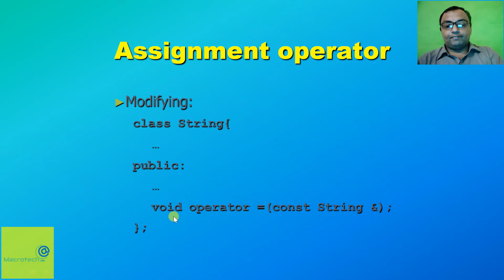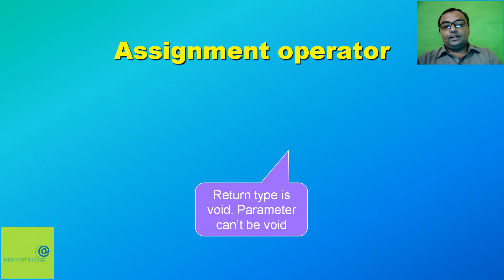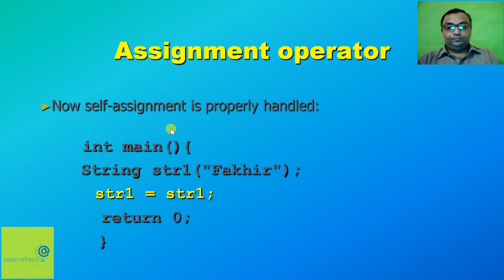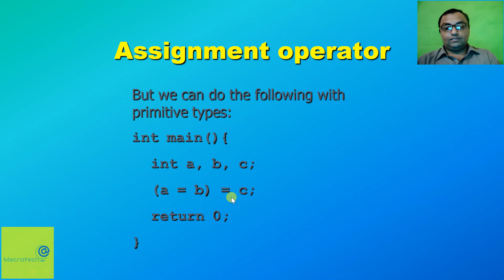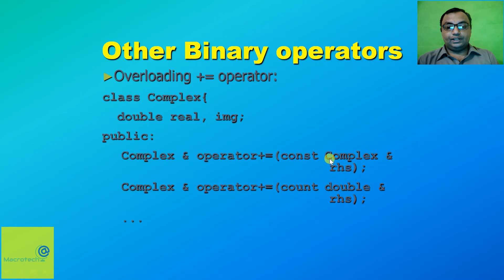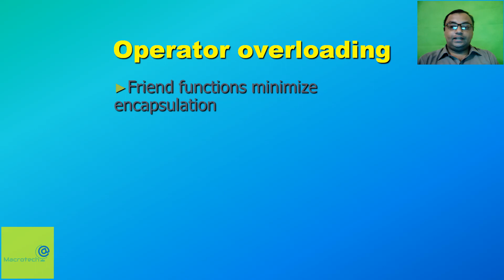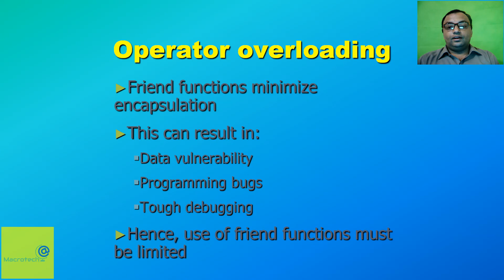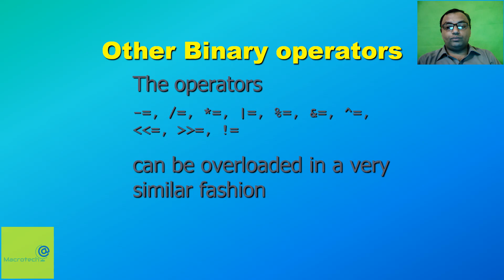How Overloading Assignment Operator? Urdu / Hindi | Lecture 37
In this lecture, Prof. Zahid Nawaz discusses the Overload of Assignment Operator using Operator Overloading in C++ with help of examples. He gives the C++ Code for overloading assignment operator in C++. Prof. Zahid Nawaz also discusses the other variants of binary operators. He discusses the overloading of other binary operator with help of examples.

Presented By:
               Macrotech Official
Course Title:
       Object Oriented Programming
Instructor:

6. What is Overriding and Abstract Classes? Overriding and Abstract Classes in Urdu / Hindi Lecture 5:

7. Relationship among different Object such as: Association, Composition, and Aggregation in Urdu / Hindi Lecture 6:

9. Case Study: Graphic Editor Modeling with used of all OOP Concepts in Urdu / Hindi Lecture 8:

10. Use of Classes and Objects in C++ with C++ Coding examples in Urdu / Hindi Lecture 9:

11. Installation of Dev C++ Compiler with Complete Demonstration and First Program in C++ using Classes and Objects in Urdu / Hindi Lecture 10:

13.  Use of Constructor, Constructor Overloading and Copy Constructor in C++ in Urdu / Hindi Lecture 12:

14. Use of Destructor, Accessor Functions: Getter and Setter functions and (*) this pointer in C++ in Urdu / Hindi Lecture 13:

15. Implementation of Constructor, Destructor and Constructor Overloading using C++ Program in Dev C++ in Urdu / Hindi Lecture 14:

16. Use of Separation of Interface and Implementation, (*) this pointer, (const) Constant Member functions in C++ in Urdu / Hindi Lecture 15:

17. Use of Member Initializer List, (const) Constant Object and Static Data Members in C++ in Urdu / Hindi Lecture 16:

18. Use of Static Member functions and Array of Objects in C++ in Urdu / Hindi Lecture 17:

19. Use of Pointers in C++, Pointer to Objects, and Array of Pointer to Objects in C++ in Urdu / Hindi Lecture 18:

20. Case Study: Date Class, Date Setting Application and Date Addition Application in C++ in Urdu / Hindi Lecture 19:

27. Case Study: Student Record Management Application in C++ using Inheritance in Urdu / Hindi Lecture 28: